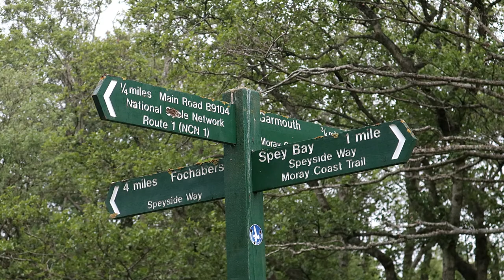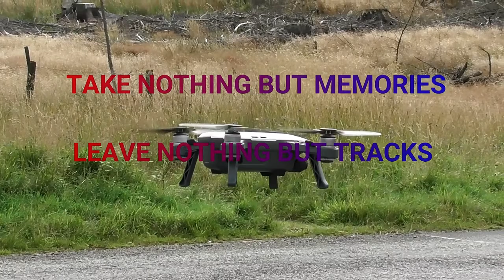GARMOUTH VIADUCT Our Day trip in Photos and a Drone Flight - (Scotland)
They needed a bridge to span the Spey.  With no rock banks north of the Fochabers road bridge, how were they to contain the mighty Spey within the bridge’s span or ensure the security of middle supports to cope with frequent spring spates and constant changes of the river’s channel.  As Dick-Lauder quotes in his book on the Muckle Spate, ‘The Spey’s a wanton wuman, who’ll nae stay in her ain bed.’ And how true that has proved to be over the years.

The bridge crosses the River Spey close to its mouth between the former Garmouth and Spey Bay stations. Sometimes also known as the Garmouth Viaduct. The viaduct has three sections: a central 350ft bowstring approached on either side by three 100ft plain truss girders. The overall length is 947.5ft. The viaduct has this great length due to its proximity to the mouth of the River Spey, the course of the main channel and width of the river varying in spate conditions.

It took three years to build the bridge. The engineer was Patrick Barnett, who was the chief engineer of the Great North of Scotland Railway, with consulting engineers Blyth and Cunningham. This led to the nickname 'Barnett's Monument'.

Construction of the viaduct, and those at Cullen, delayed complete opening of the line until 1886.

The course of the river has altered to the east after construction and has moved a little west again, showing the sense of building such a long viaduct. To its north is the appropriately named 'Railway Arch Pool'.

Diary:

6 Jun 2020 – Spey Viaduct

We are off on another day trip today.  Lindsay was not overly happy with the location but I had scouted it out a couple of times and Craig took me down yesterday to check it out again.  It is a narrow entrance but here is room for Desmond and more.  I was almost straight out to fly the drone and then we were visited by the Coastguard. They were out doing a familiarisation run for new members.  We had a wander around to check out the area then had homemade soup for Lunch.  The weather is good so I flew again.  It soon started to get busy with walkers etc.  So we had a cuppa then headed out for a short walk across the bridge.  There were folk fishing and canoeing as well.  We returned and chilled during the rest of the afternoon. As we watched the weather began to worsen.  We had a great haul of birds and some butterflies and bees.  The weather deteriorated and the rain came down.  We decided to head for home before planned time but we still had a lovely day.

Wildlife:
Red Admiral,, Large White, Bumble Bee, Wasp